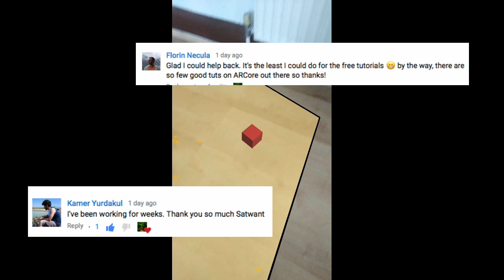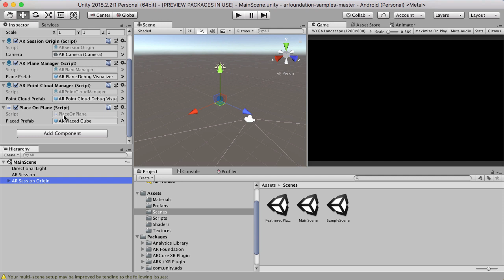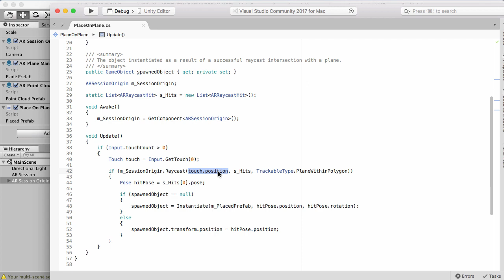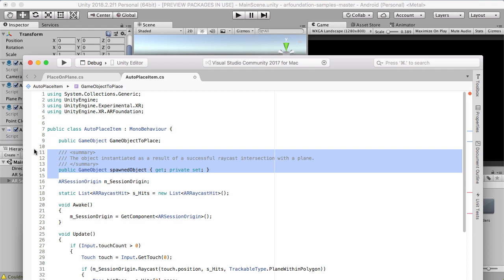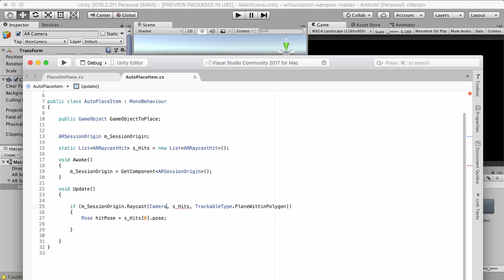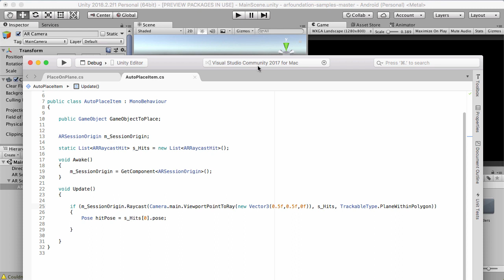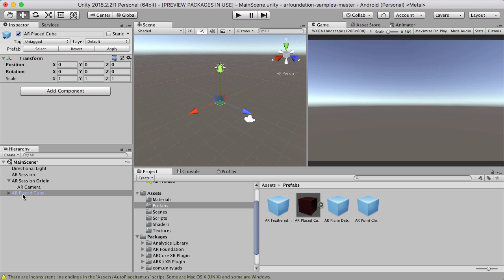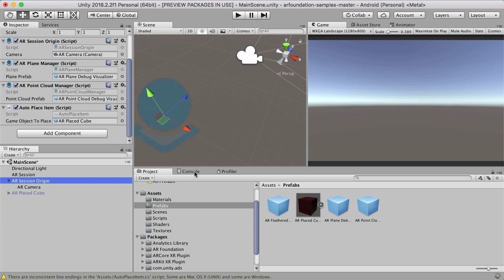Unity ARCore & ARKit Auto Place GameObject Tutorial PART 3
Learn how to automatically place objects onto the AR Plane

If you want to do a little more, you can say thanks by buying me a coffee